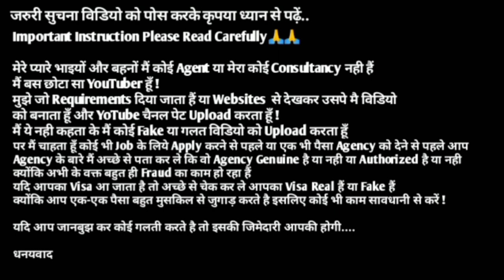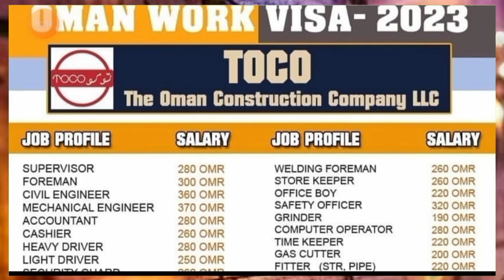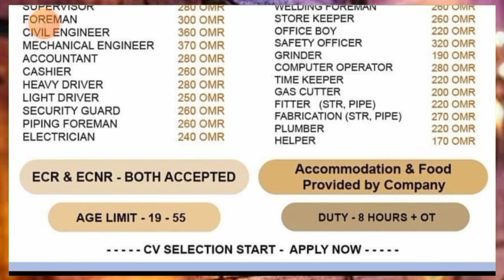Jobs In Oman 🇴🇲 2024 ¦¦ Basic Salary upto 300 Omani Riyal ¦¦ After Visa Payment ¦¦ Oman Jobs